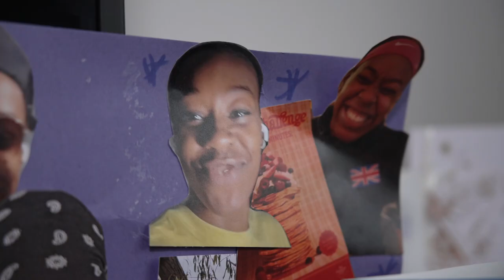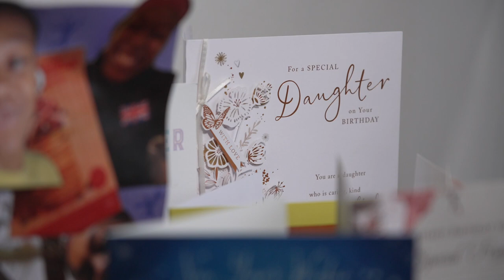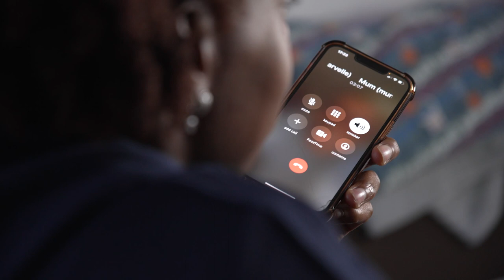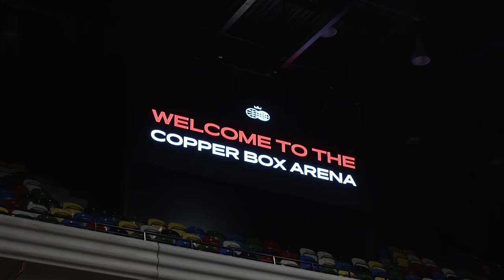Home Court, Episode Three | Shanice Beckford-Norton | London Lions Basketball UK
What does Home Court mean to the London Lions?

In this series, we take a look behind the scenes at some of the Lions' home-grown talent to find out what makes them who they are, on and off the court. In our third episode, we have the Lions captain and homegrown Londoner, Shanice Beckford-Norton.

The Lions youtube channel brings you the most extensive video coverage out there. We are at every practice, bringing you practice footage and interviews. We are at every game at the box that rocks (Copper Box Arena), bringing you game stories and post-game interviews. We are where the lions are!